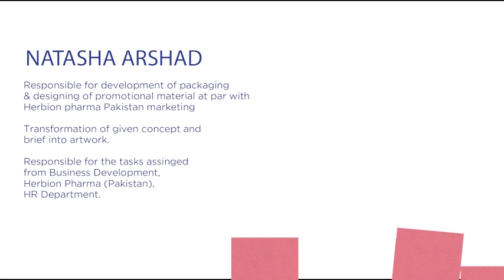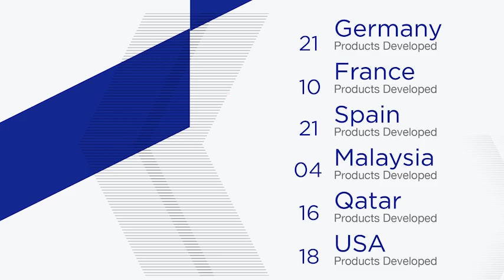Short Overview of Presentation